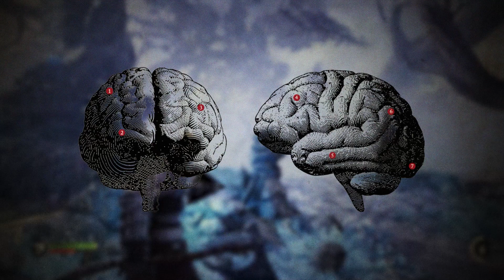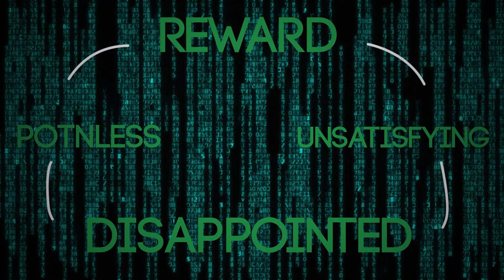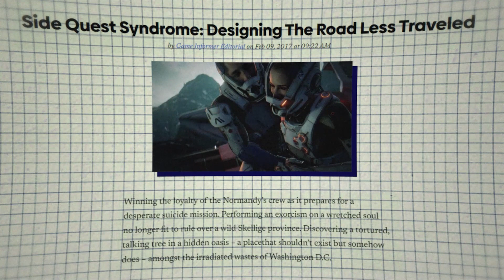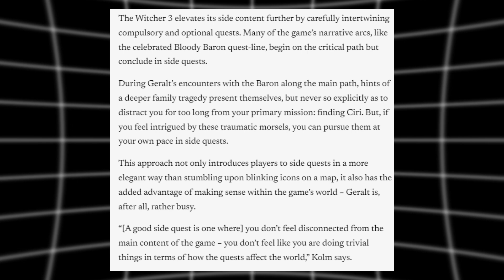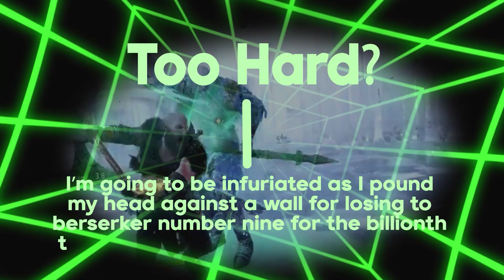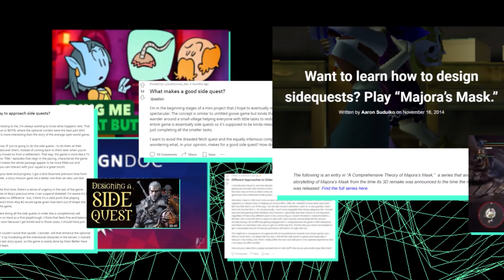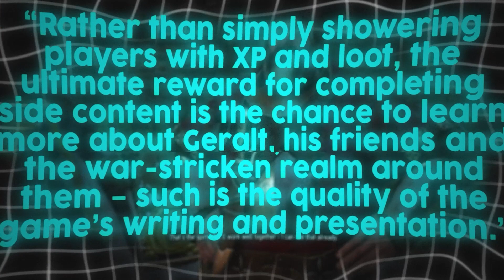The Problem (and Solution?) to My Side-Quest Paradox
Hello, hello, hello everyone!!! It was a real passion project of mine and one of my first deep dives into video game design analysis. Hopefully it made sense and was at least mildly entertaining. After all, I don't promise anything but mediocre video essay's every few months. But! Thank you all for the continued support!

ALSO!!! As I expand my Youtube channel I am going to put a much greater effort in capturing my own footage. However, as an unmonetized, broke college student, this video would have been impossible to make with my resources. I've linked a Google docs that has links to the relevant sources and videos I used, so please check out these wonderful creators and their channels!